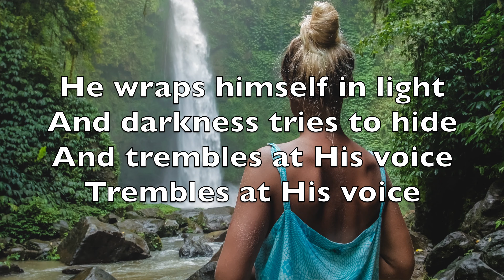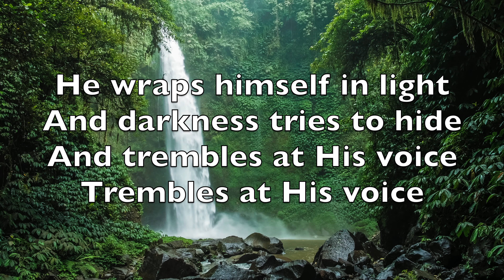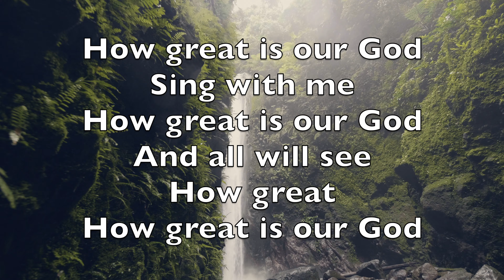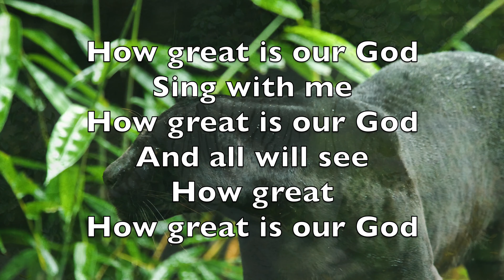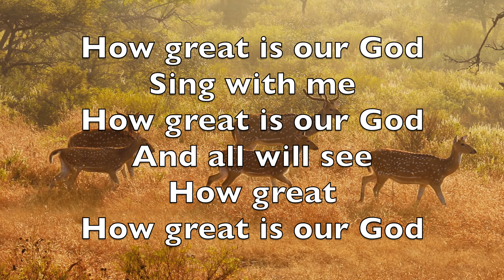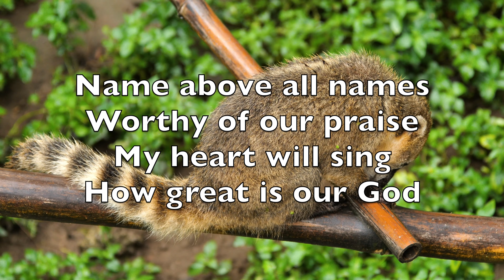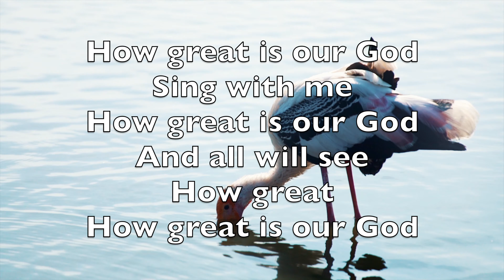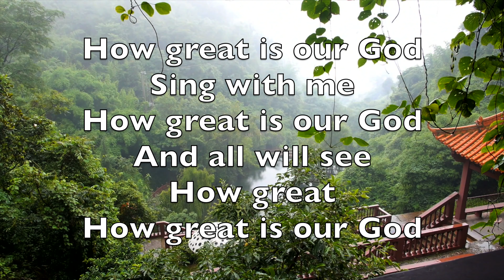How Great Is Our God - Karaoke Tenor Saxophone Instrumental Chris Tomlin, Ed Cash, Jesse Reeves V3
Le Roi dans sa splendeur, vêtu de majesté,
La terre se réjouit, la terre se réjouit.
Il est paré d'éclat, la nuit essaie de fuir
Au son de sa voix, au son de sa voix.

O Dieu, tu es grand ! Nous chantons :
O Dieu, tu es grand ! Et tous verront,
O Dieu, combien tu es grand !

Car d'âge en âge il règne.
Les temps sont dans sa main.
Commencement et fin,
Commencement et fin.
Le Père, le Fils, l'Esprit,
Trinité divine.
Le lion et l'agneau, le lion, et l'agneau.

Le plus grand des noms.
Digne de louange.
Mon cœur s'écrie
O Dieu, tu es grand !

Digne de louange.